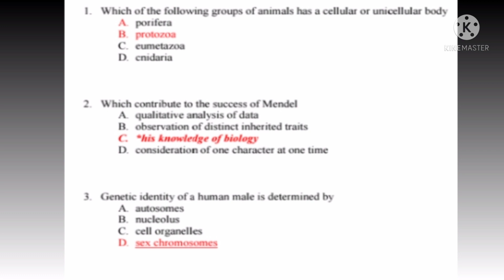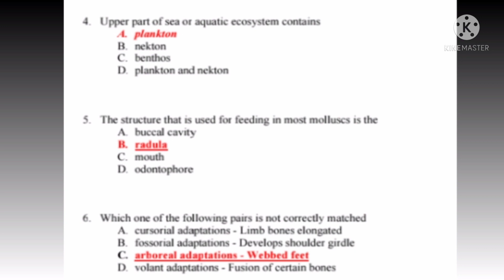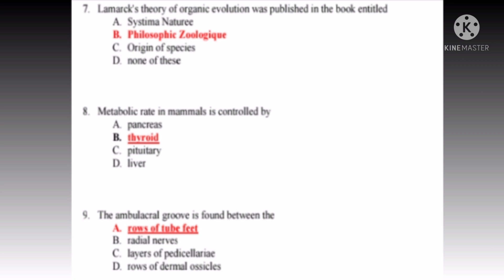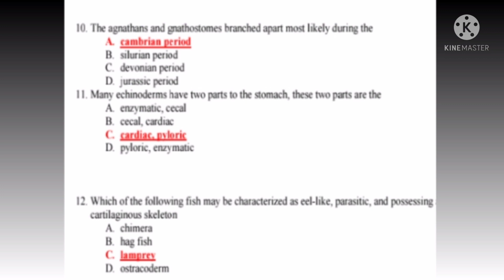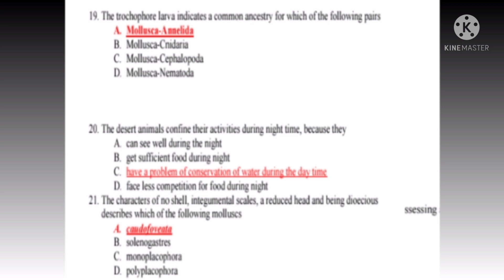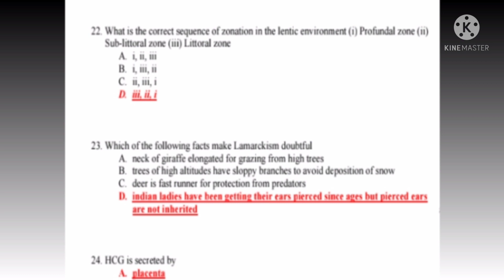Zoology past paper Lecturer Mcqs||PSC||Part 1||Chemistry With Mudassar Tanoli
Lecturer past paper Mcqs Zoology
Most important zoology past lecturer paper Mcqs
Zoology Mcqs
Taken
From
Chapter
Digestion
Transportation
Respiration
Excretion
Homeostasis
# Chemistry With Mudassar Tanoli